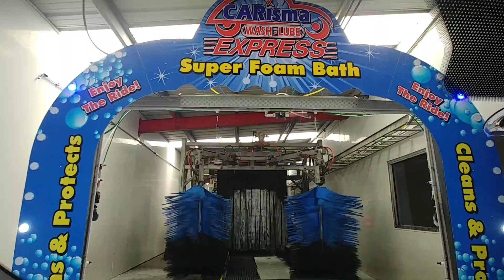kanunu's foam bath